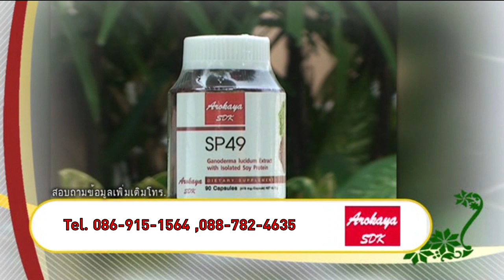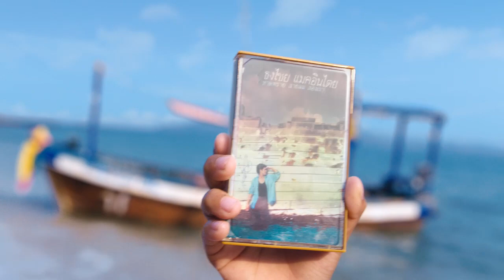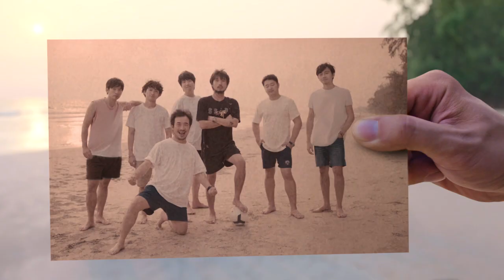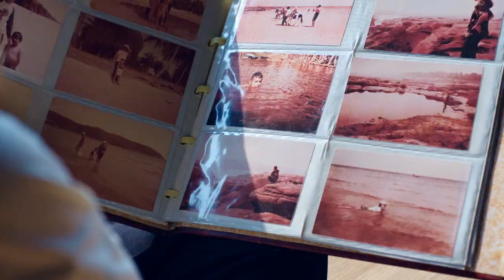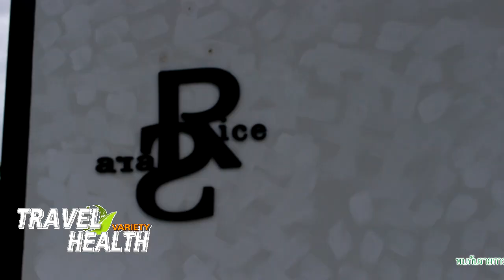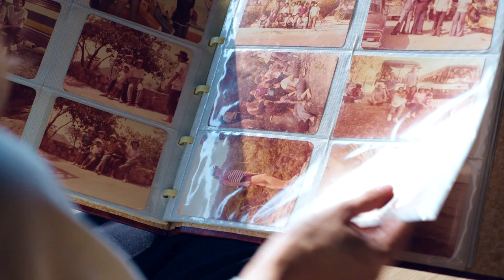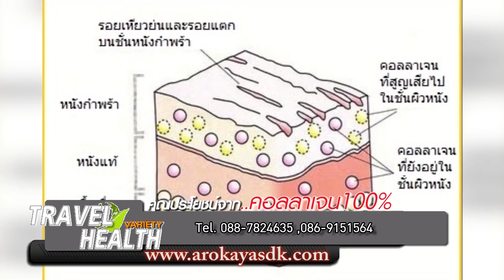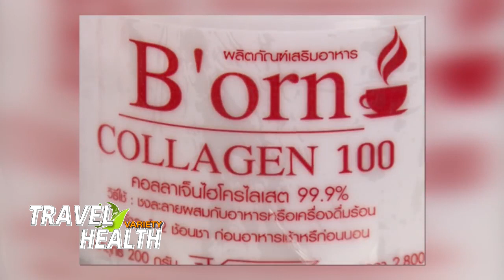รายการ TRAVEL&HEALTH VARIETY "โด่ง-ธีธนา​ พาเที่ยวจิ๊บกาแฟที่RiceสาระCafe​และGarden'9​Cafe"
ดำเนินรายการ โดย  โด่ง ธีธนา พหุลรัตน์
แขกรับเชิญ คุณณัฐพงศ์​ กุฎีพันธ์​ น้องเบลล์​เจ้าของ​RICE SARA Cafe และ ​ คุณลำพูน​ แก้วตา (น้องอ้อ) ผจก.ร้าน Garden'9​Cafe